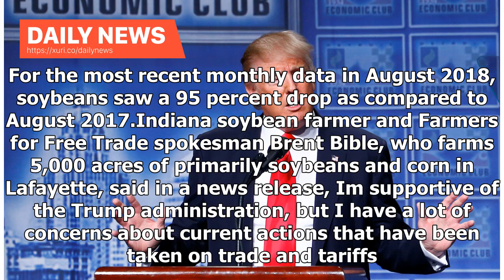Daily News - Tariff data on Indiana released ahead of Trump's speech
Daily News - Tariff data on Indiana released ahead of Trumps speech

Just as President Donald Trump is scheduled to travel to Indianapolis on Saturday to speak to the national Future Farmers of America convention to talk about agriculture, Tariffs Hurt the Heartland, the campaign against tariffs, has released data showing that Indiana exports of pork to Mexico and soybeans to China have stalled since the tariffs on imported steel and aluminum and the retaliatory tariffs on U.S. farm products went into effect. The data, which was compiled by The Trade Partnership ...